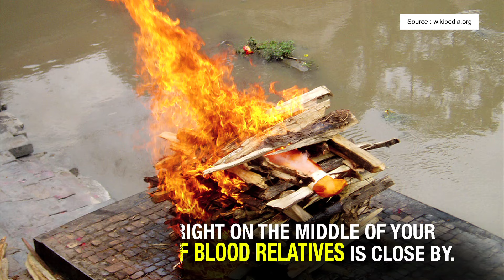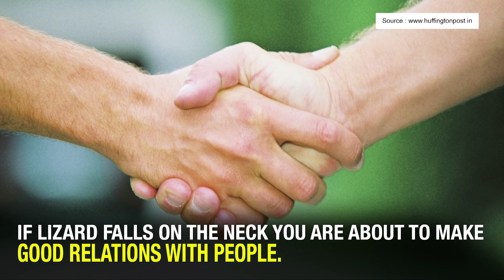What happens when a wall lizard falls on your body | Artha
What happens when a wall lizard falls on your body.

Though your first reaction will be trying to get rid of it. But this video will make you think twice.